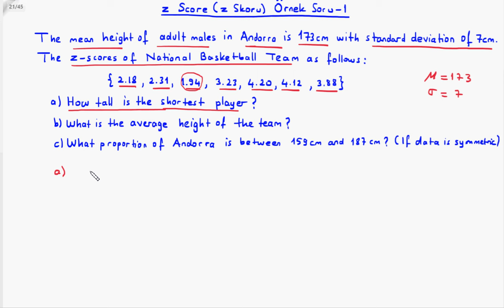Sosyal Bilimler için İstatistik : z Skoru Örnek Soru-1 (z Score)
BUders üniversite matematiği derslerinden Sosyal Bilimler için İstatistik dersine ait " z Skoru Örnek Soru-1 (z Score)" videosudur. Hazırlayan: Kemal Duran (Matematik Öğretmeni) adresinden özgeçmişe ulaşabilirsiniz.